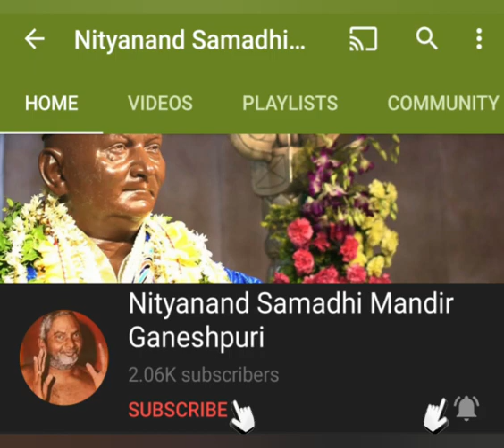24ऑगस्ट 2020 NITYANAND BABA DARSHAN